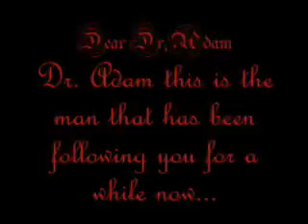Memories Of Fanatic Inc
A short music video montage of all the FIF(Fanatic Inc Films) movies.